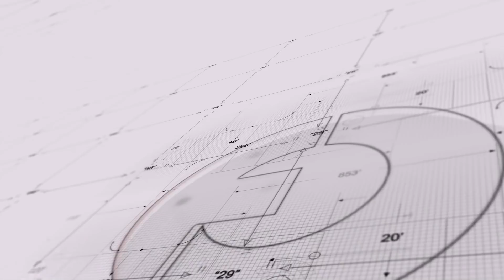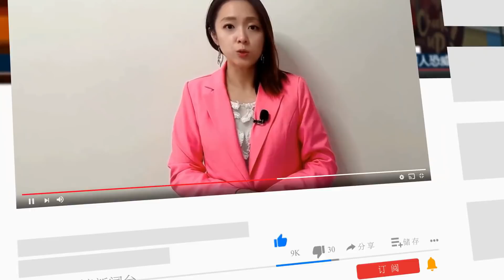北京喊冤急撇清普京：俄从未提援助！3总理人选，只有一人对习有利，日经：习有被束缚的风险；习如何选总理：一是惯例，二谁能达到共同富裕∣明镜焦点（20220314）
经济决策权被削弱，日经：习有被束缚的风险
日经列3总理人选，只有一人对习有利
习如何选总理：一是惯例，二谁能达到共同富裕
传何立峰取代刘鹤，习家军又攻下一城

北京大声喊冤：俄罗斯从未提出援助要求！ 北京筹码少，助俄恐惹大祸上身